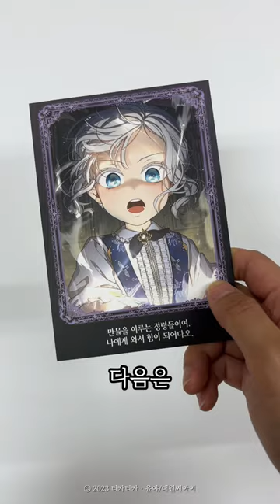《다시 한번, 빛 속으로》 1권 굿즈 동봉 한정판🌺 영상으로 미리보기🎬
✨카카오페이지 2,500만 뷰
✨별점 10점

화제의 로판 웹툰 다빛속 이 단행본으로?!
무려 7가지 구성, 굿즈 동봉 한정판도 발매되었으니
즐겨찾는 서점에서 만나보세요💕

▼지금 서점에서 만나기▼